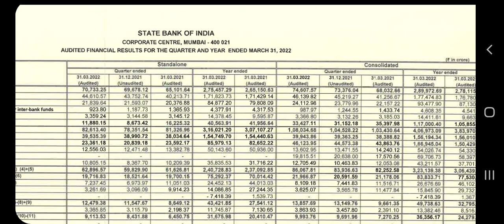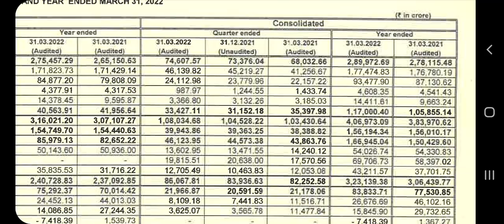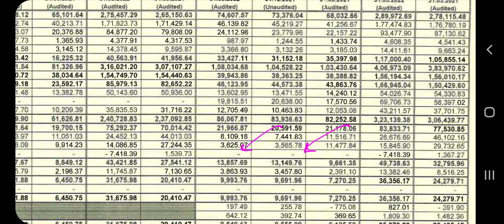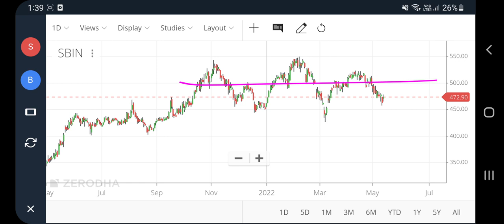Sbi q4 results 2022, sbi share latest news, Sbi result today, State bank of india share latest news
pt360
profitips360
sbi q4 results 2022 date